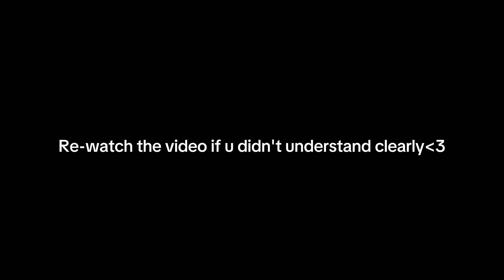1p gelo tutorial open 📂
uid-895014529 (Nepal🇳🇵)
Server-Nepal
📱-Redmi 9power (6/128)
Editor🎥-Capcut
🎯TT:@Lynxfather
      Music🎵: Falling down

            Bye peace out!❤️

We allow anyone to make reaction video but the video must remain branded under Lynxffz (with our channel link)in the description box.